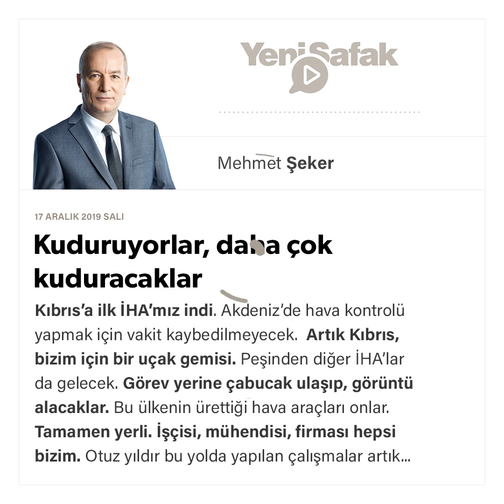Mehmet Şeker - Kuduruyorlar, daha çok kuduracaklar - 17.12.2019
Kıbrıs’a ilk İHA’mız indi.

Akdeniz’de hava kontrolü yapmak için vakit kaybedilmeyecek.

Artık Kıbrıs, bizim için bir uçak gemisi.

Peşinden diğer İHA’lar da gelecek.

Görev yerine çabucak ulaşıp, görüntü alacaklar.